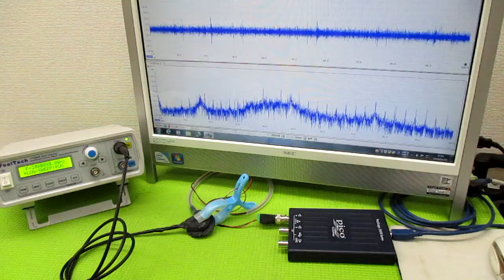メガヘルツの超音波発振制御プローブ製造技術